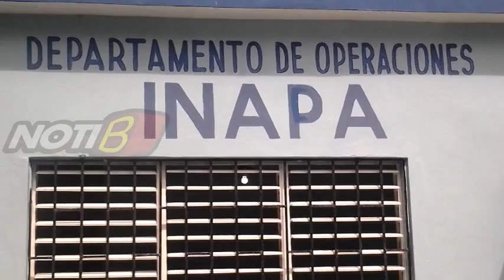Moradores del sector Maximo Gomez denuncian que las cloacas estan saturadas